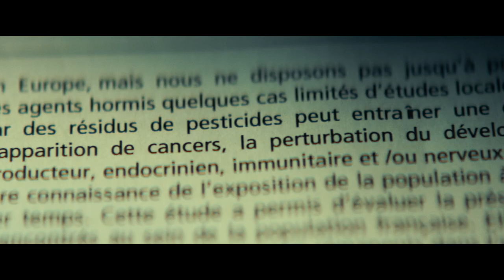Goliath -Trailer "9 de Diciembre en cines"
Goliath de Frédéric Tellier, Después de obtener un notable éxito en Francia con una recaudación de casi 6 millones de euros, Goliath de Frédéric Tellier, se estrenará en los cines españoles el 9 de diciembre de 2022. La película hace especial hincapié en la crisis climática y gira alrededor de una investigación sobre pesticidas.

Este drama con tintes de thriller basado en una protesta real contra negligencias que derivan en daños al medio ambiente, cuenta con excelentes interpretaciones de un reparto mutipremiado. Está protagonizado por el 7 veces nominado al Premio César Gilles Lellouche; Emmanuelle Bercot, que obtuvo el Premio a la Mejor Actriz en el Festival de Cannes y Pierre Niney, que ha sido galardonado con el Premio César al Mejor Actor. El director de Goliath Frederic Tellier también cuenta con dos nominaciones a los Premios César y su productor Julien Madon, con una.